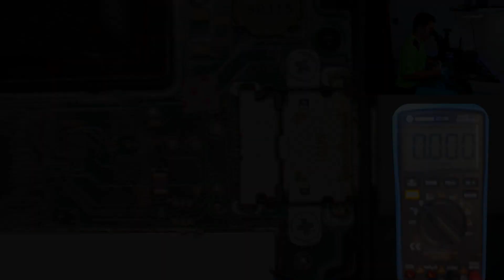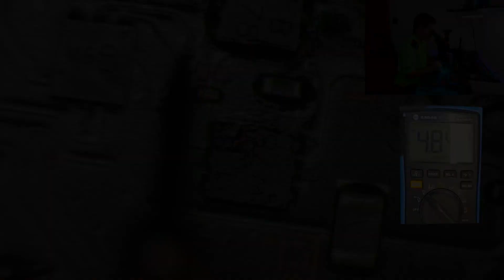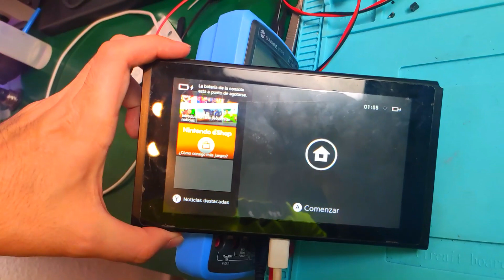NUEVA SERIE! Nintendo Switch de SUSCRIPTOR no enciende ni carga!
En este video empiezo una nueva serie en mi canal, reparando a suscriptores, cada semana seleccionare a través de mi Instagram algún dispositivo de suscriptores del canal y de mis redes

mi instagram!!